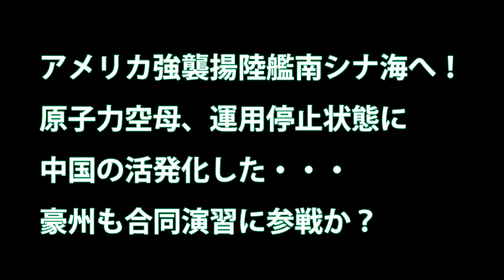アメリカ強襲揚陸艦南シナ海へ！原子力空母、運用停止状態に中国の活発化した・・・豪州も合同演習に参戦か？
関連動画

引用・転載「出典：海上自衛隊ホームページ」
引用・転載「出典：航空自衛隊ホームページ」
引用・転載「出典：陸上自衛隊ホームページ」